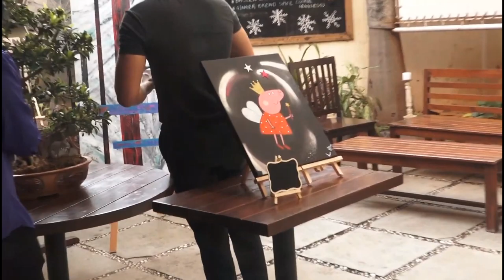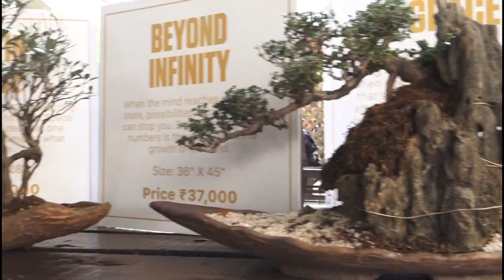TV Celebs At TV Actress 🔥Sara Arfeen Khan's Art & Cha🔥rity Event | Karanvir Bohra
Watch TV Celebs At TV Actress 🔥Sara Arfeen Khan's Art & Cha🔥rity Event | Karanvir Bohra